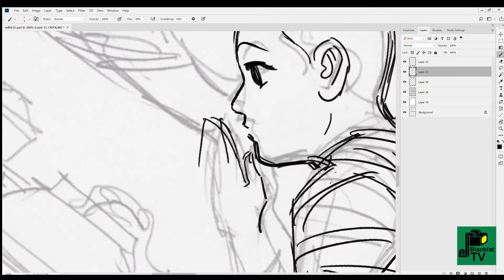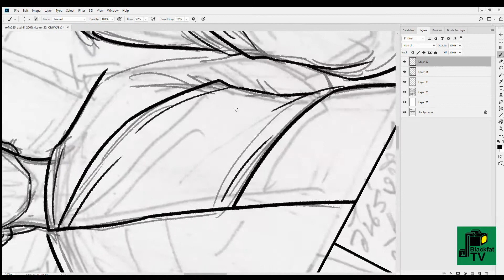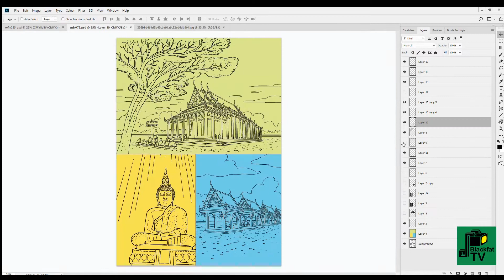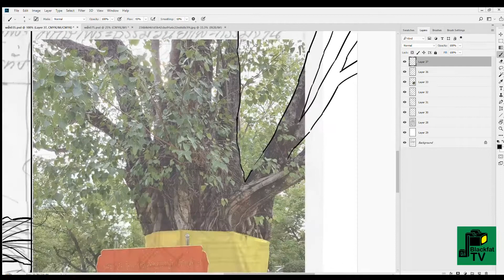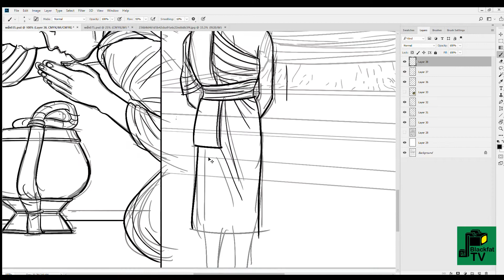วาดรัชกาลที่ 2 ช่วงบวชที่วัดพระแก้ว (comic/speed)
- วาดการ์ตูนประวัติรัชกาลที 2 ช่วงต้น แสดงภาพรัชกาล ที่ 2 ช่วงรัชกาลที่ 2  อายุครบบวชพระ ที่วัดพระแก้ว แล้วย้ายมาอยู่ที่วัดสมอราย